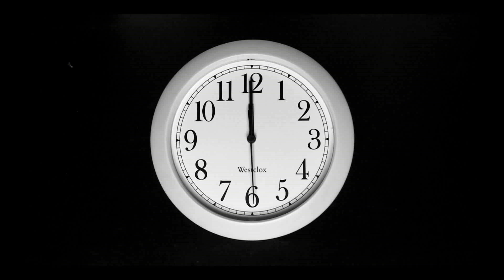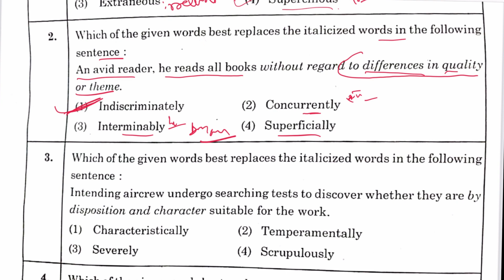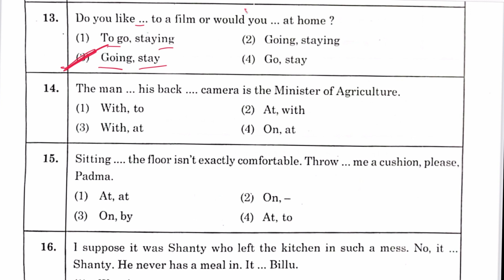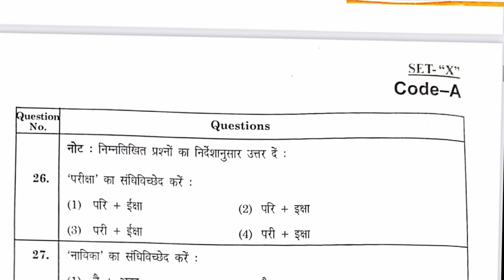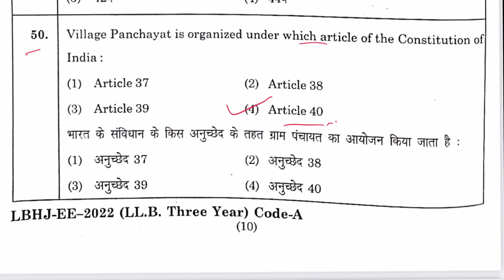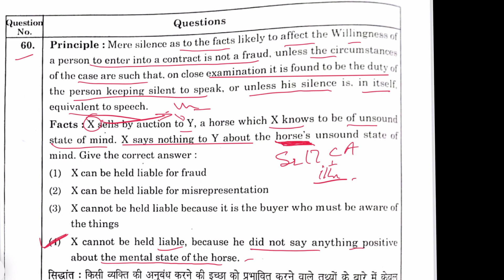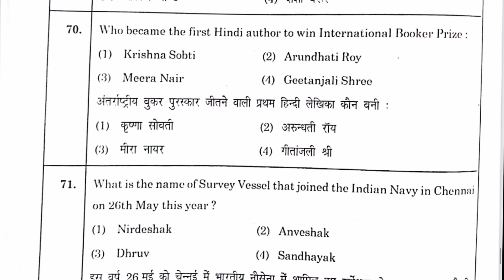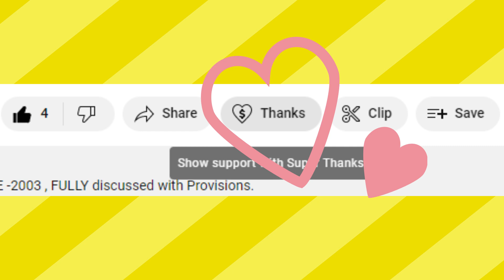MDU - 2022 LLB. 3yr ENTRANCE EXAM - 2022 PAPER -MDU ROHTAK- fully discussed with provisions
IN this video, We have provided you, with all the questions and their answers to the  MAHARSHI DAYANAND UNIVERSITY  LL.B. 3year - ENTRANCE EXAM 2022 PAPER , FULLY discussed with Provisions.